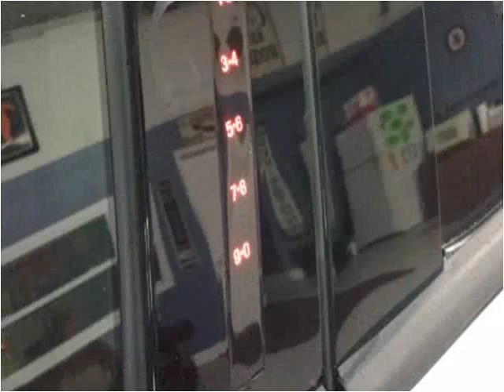2013 Ford Explorer Used Cars Fern Park FL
This 2013 Ford Explorer is available from Anderson Motors.